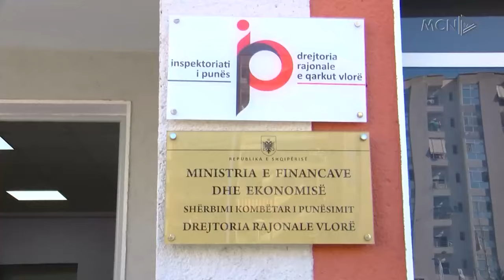Nga India, për të punuar në Vlorë/ Rreth 100 persona të punësuar në fasoneri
Shtetas nga India, prej kohësh janë punësuar në fasoneritë në Vlorë, pikat e karburantit apo dhe njësitë e shërbimit. Emigrantët thonë për MCN se pagat e ofruara në Shqipëri janë më të mira se në vendin e tyre dhe me paratë që grumbullojnë, do të blejnë shtëpi në Indi.